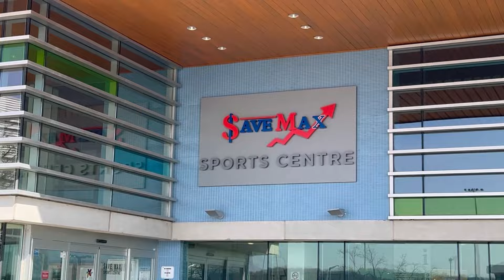ਕੈਨੇਡਾ ਵਿੱਚ university ਲੈ ਕੇ ਆਉਣ ਦੇ ਨੁਕਸਾਨ ?